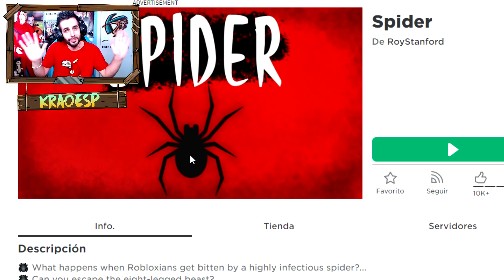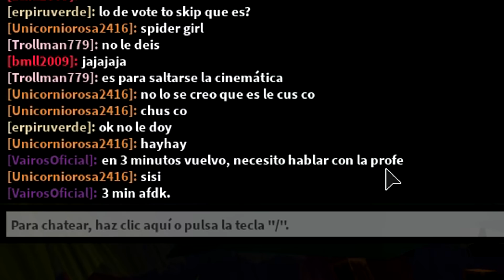¡ROBLOX SPIDER! EL PIGGY DE LAS ARAÑAS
Nuevo vídeo de Roblox en Spider un juego parecido a Piggy donde nos perseguirá una araña.